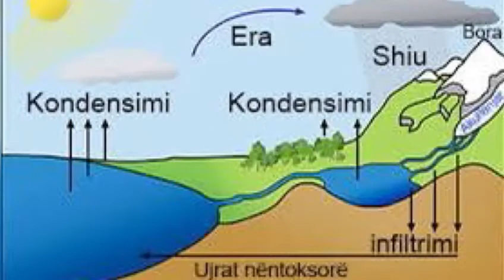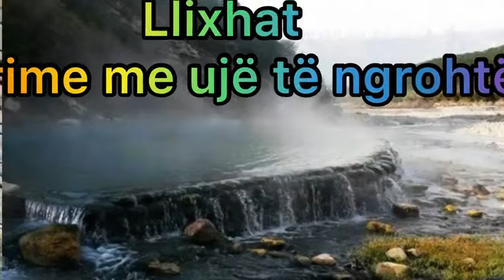Ujërat nëntokësore. Gjeografi 7.